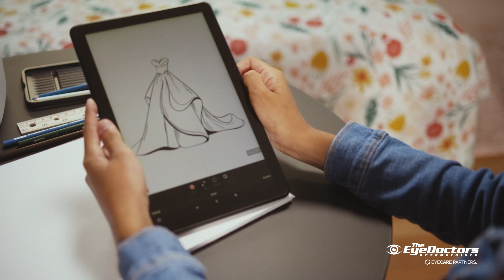Get Back to School Ready with The EyeDoctors Optometrists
Life is full of moments that shape how we see the world. 80% of what a child learns is through their eyes. Proper vision is key to effective learning and experiencing the joy of discovery. Let’s ensure our children see their absolute best for life! Schedule your back-to-school eye exam today! *Offer only valid through September 30th, 2024.